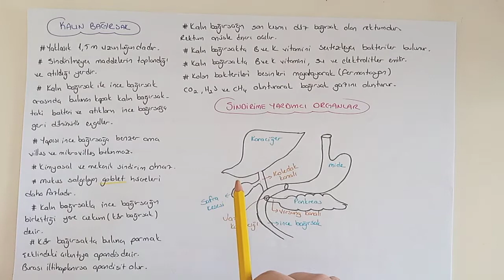175) Sindirim Sistemi / Sindirime Yardımcı Organlar - ÖABT BİYOLOJİ